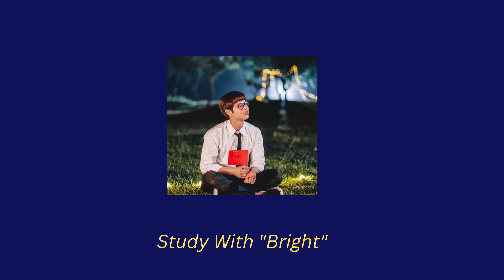Study With "Bright Vachirawit" : PIANO VERSION